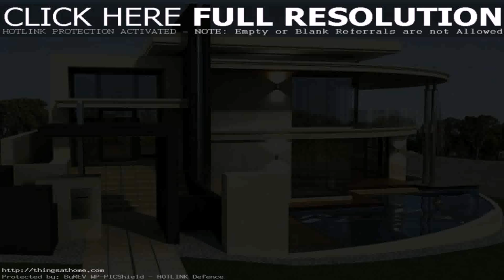House Plans With Pictures Philippines (see description) (see description)